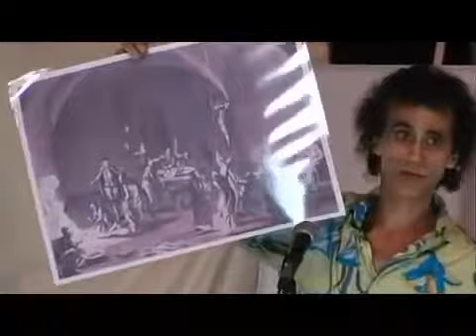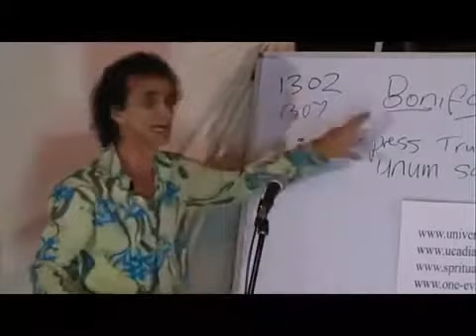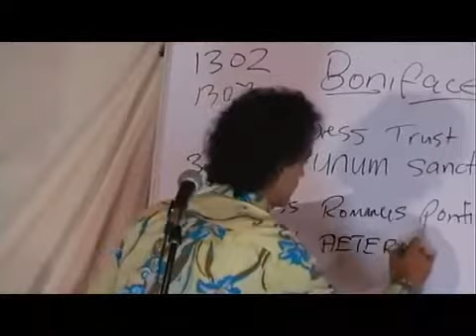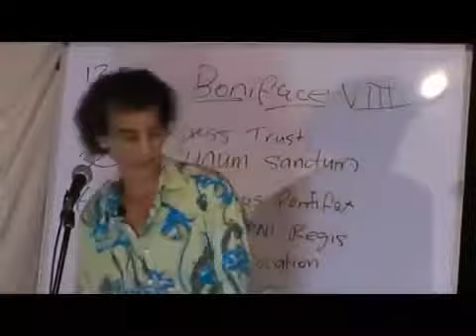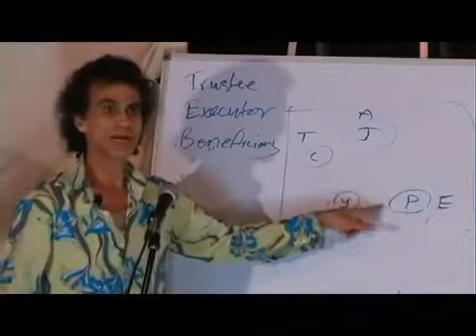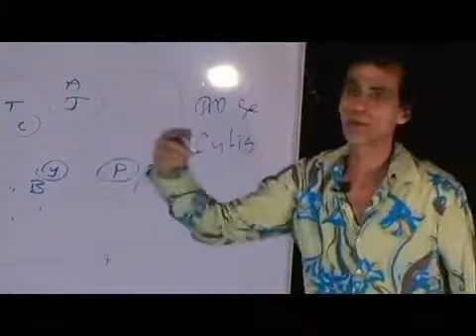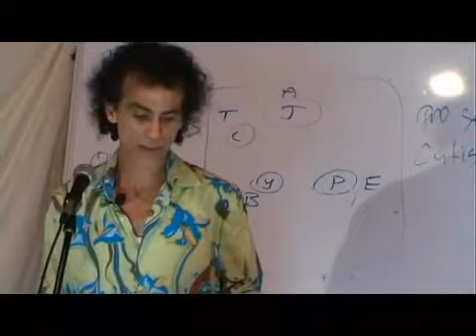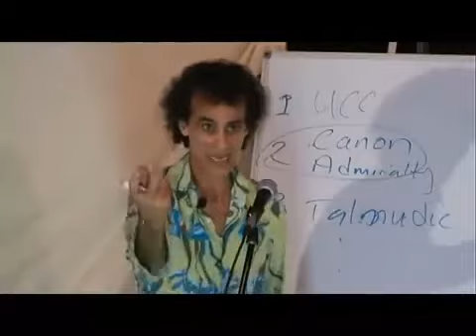The Self proclaimed ELITE FEAR this Information!!!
The Self proclaimed ELITE FEAR this Information, Your Soul Is Owned By The Vatican, A MUST SHARE! PLEASE HELP THIS GO VIRAL ALL! SHARE FAR & WIDE!